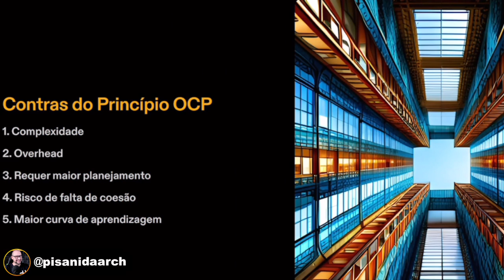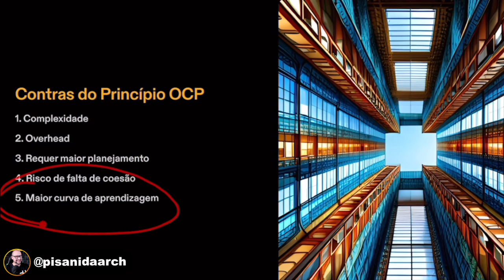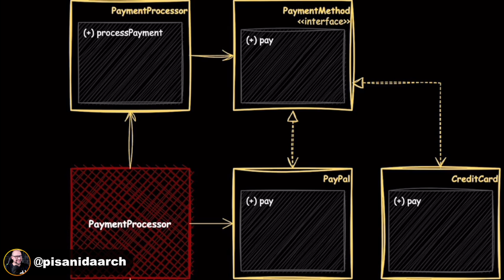Open Closed Principle: quais são as desvantagens deste princípio do SOLID?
O Open-Closed Principle (Open Closed Principle) é um dos cinco princípios do SOLID, um conjunto de diretrizes de programação orientada a objetos que ajudam a produzir código limpo, flexível e fácil de manter. O Open Closed Principle é frequentemente considerado um dos princípios mais importantes do SOLID, porque incentiva os desenvolvedores a escreverem códigos que possam ser facilmente expandidos e modificados sem alterar o comportamento existente.

O princípio básico do Open Closed Principle é que as classes devem estar abertas para extensão, mas fechadas para modificação. Isso significa que, uma vez que uma classe tenha sido escrita e testada, ela não deve ser alterada para adicionar novas funcionalidades. Em vez disso, novas funcionalidades devem ser adicionadas por meio da criação de novas classes que estendem a classe original.

A principal vantagem do Open Closed Principle é que ele torna o código mais flexível e fácil de manter. Ao escrever código que é aberto para extensão, você pode adicionar novos recursos sem alterar o comportamento existente. Isso significa que você pode adicionar novos recursos sem medo de quebrar o código existente.

Outra vantagem do Open Closed Principle é que ele incentiva a reutilização de código. Ao escrever código que é aberto para extensão, você pode criar classes genéricas que podem ser usadas em vários contextos diferentes. Por exemplo, você pode criar uma classe genérica para lidar com pagamentos e, em seguida, estender essa classe para lidar com diferentes tipos de pagamento.

Mas e quanto às desvantagens do Open Closed Principle? Assista a este vídeo para descobrir quais as desvantagens deste princípio do SOLID.